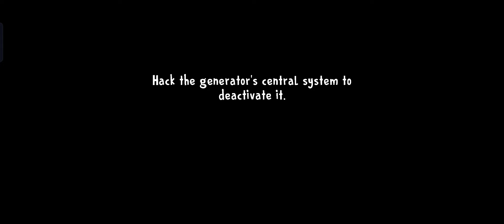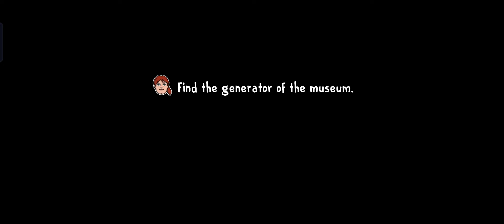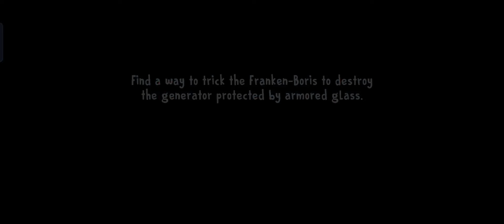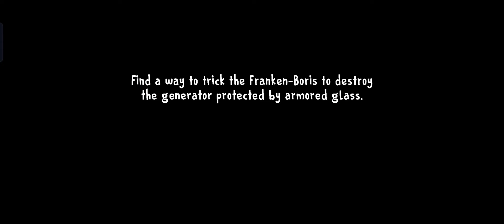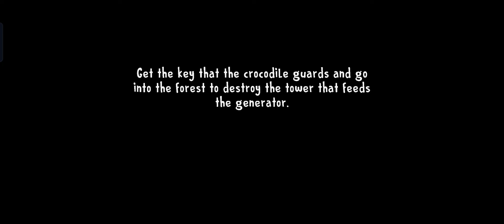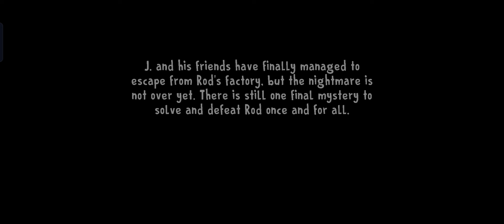Ice Scream 8 Garten Of Banban Mod Full Gameplay